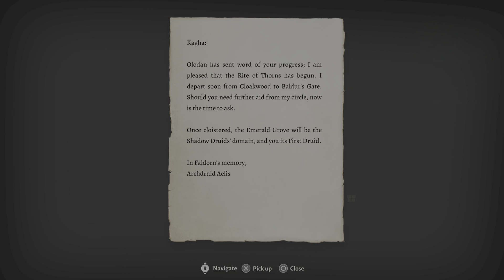BG3 Tiefling Druid Pt 7